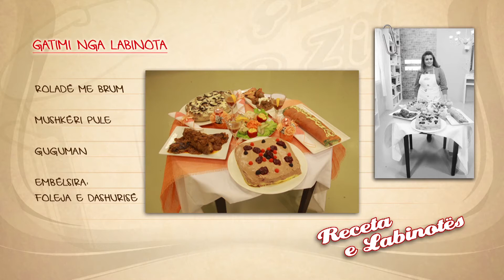Dicka po zihet 14.12.2014